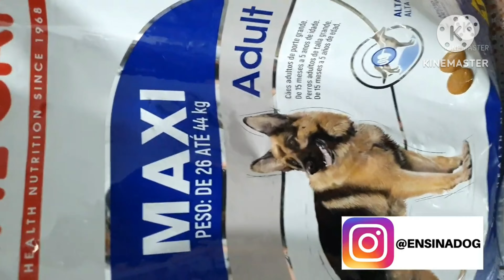Pq DETESTAM a ração ROYAL CANIN?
Pq DETESTAM a ração ROYAL CANIN? Nesse video eu falo sobre ração Royal canin, uma ração super premium para cães e gatos.

👉 COMPRAR CURSOS